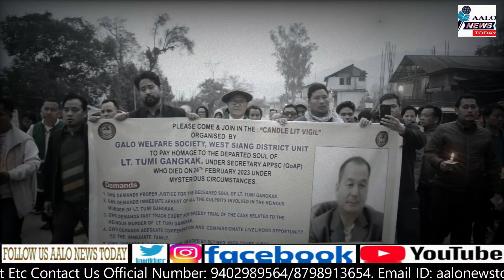Re-upload: Candle Lit-Vigil at Aalo West Siang || Lt. Tumi Gangkak.